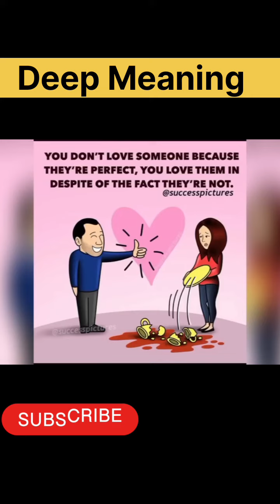Picture Speak Louder I Top motivational pictures with deep meaning One picture millions#shorts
Picture Speak Louder I Top motivational pictures with deep meaning One picture millions I Top motivational pictures with deep meaning One picture millions words

What is the deep meaning of photography?
What is the meaning of great pic?
Where can I find citable images?
What images have no copyright?
What are images that have different meanings?
Why are images important?
What is called image?
Does image mean photo?
Why photography is beautiful?
Why is photography famous?
What is love for photography called?
Creative photography pictures with deep meaning
What is the best meaning of image?
What is the same picture with different meaning?
What is images in thinking?
What are two types of images?
How many types of images are there?
What is real image called?
What is image in art?
What is images made of?
Why is it called an image?
What does image mean in writing?